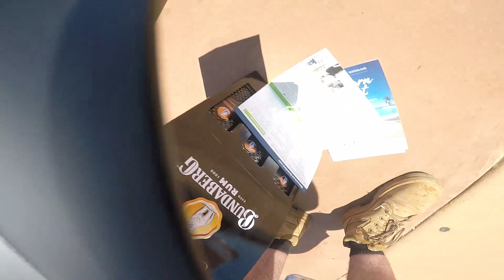Yeppoon Day 1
Yeppoon. Keppel Islands. Keppel Bay. Rockhampton.